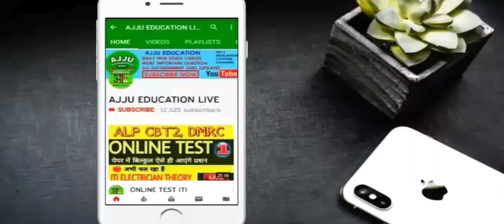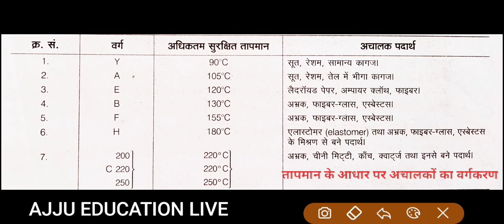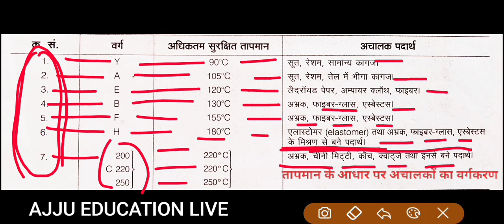तापमान के आधार पर अचालकों का वर्गीकरण (AJJU EDUCATION) Electrician Theory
तापमान के आधार पर अचालकों का वर्गीकरण (AJJU EDUCATION)

इलेक्ट्रीशियन थ्योरी